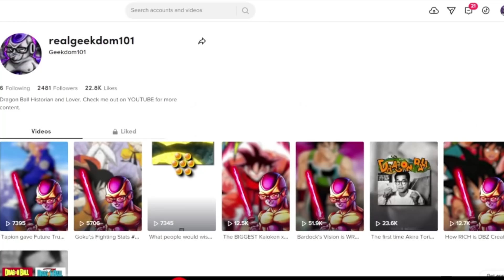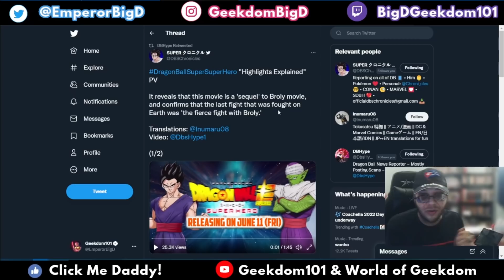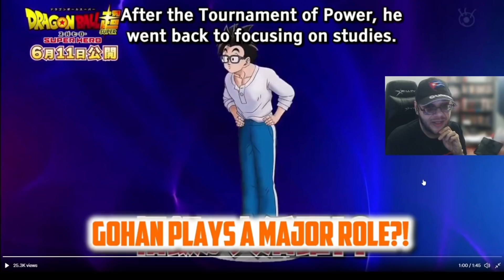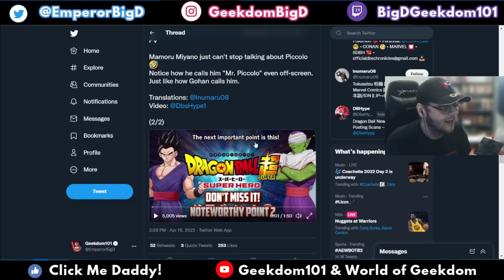Dragon Ball Super Super Hero NEW Gohan Trailer Breakdown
Dragon Ball Super Super Hero Teaser Trailer Gohan Breakdown and Analysis of the NEW information revealed. Gohan has NOT Trained since the Tournament of Power and this movie is a SEQUEL to Dragon Ball Super Broly and does this create a PLOTHOLE in Dragon Ball Super? More explained!

Art by Kagari.